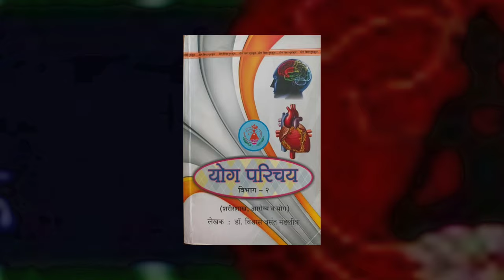Dr. Vishwas Mandlik And Yoga | In Marathi | PSJinteracts-6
Vishwas Mandlik, better known as Mandlik guruji, is the founder of the "Yoga Vidya Dham" and is considered one of the foremost yoga teachers in India. He has written many books on yoga practice and philosophy. On 6 March 2007, Paramhansa Niranjananda Saraswati of Bihar Yoga, initiated him to Rushi Sannayasa (part of higher sannayasa tradition) and gave new name Rushi.
Prime Minister's National Yoga Award in 2018 and more than 20 wards.

In this podcast we briefly talked about Yoga teaching practice, Mandlik guruji's routine, initiation of his yoga journey, moksh, kundalini etc.

Hope you like the podcast.

| Instagram Handles |